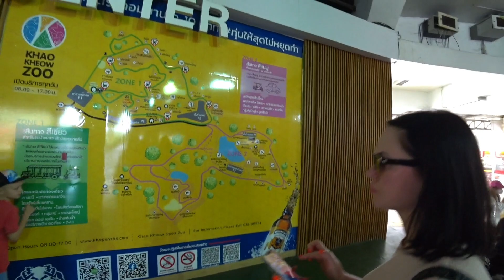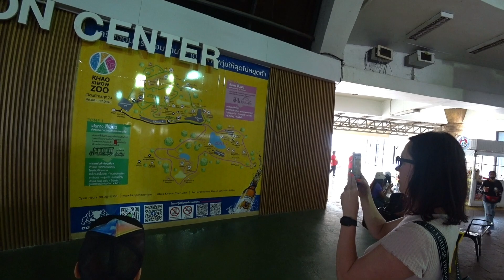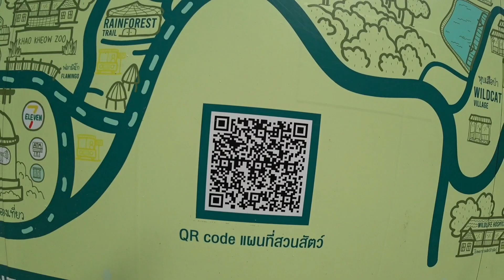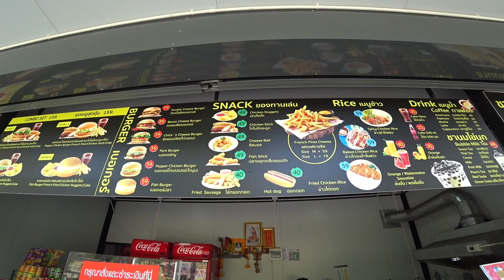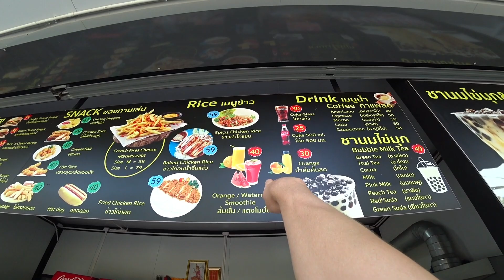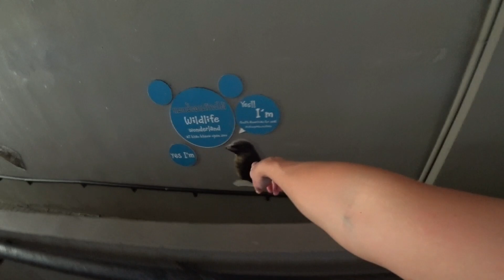Кхао Кхео Зоопарк Паттайя (Khao Kheow Open Zoo) - животные, еда, нападение обезьян.